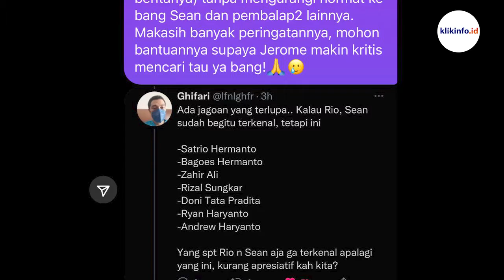Jerome Polin Minta Maaf Setelah Kena Tegur Keras Sean Gelael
Cuitan youtuber Jerome Polin menuai kritik keras. Ia dinilai menyinggung perasaan para pembalap Indonesia yang selama ini berjuang mengharumkan nama bangsa di luar negeri.

“GILEE KEREN BANGET! Ada gak sih pembalap Indonesia yang balapan di balapan Internasional??” tulis Jerome di akun @JeromePolin.

Cuitan ini langsung dibalas pembalap Sean Gelael, Ia membalas di instagram story “I guess, you can act smart. Bt clearly they didn’t teach you respect. People with a voice really needs to start thinking more instead of trying to get views and likes. @Jeromeplin kita sudah kibarkan merah putih dan mengharumkan bangsa.”

Sean juga turut menyertkan gambar para pejuang bangsa di arena balap. “Belajarlah dari pahlawan- pahlawan yang susah payah berusaha keras untuk mengharumkan nama bangsa,” tambah Sean.

Setelah cuitannya dibalas Sean, Jerome langsung minta maaf. Ia mengaku tidak seperti yang dikira. Pemuda 23 tahun itu justru sangat menghormati para pembalap Indonesia.

“Wah maaf banget ya bang, yang aku maksud di twit itu untuk balapan motor (menyambung yang ada di link beritanya) tanpa mengurangi rasa hormat ke bang Sean dan pembalap2 lainnya. Makasih banyak peringatanmya, mohon bantuannya supaya Jerome makin kritis mencari tau ya bang!,” ketik Jerome.

Lebih lanjut akhirnya Sean memaafkan Jerome. Ia hanya mewanti-wanti agar kekhilafan seperti itu tidak diulangi lagi di kemudian hari. (RVN)